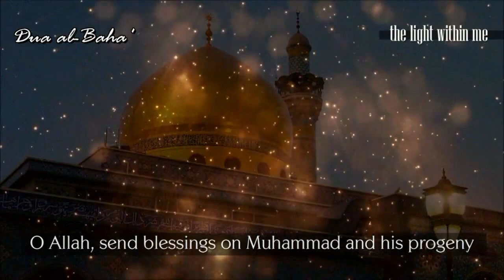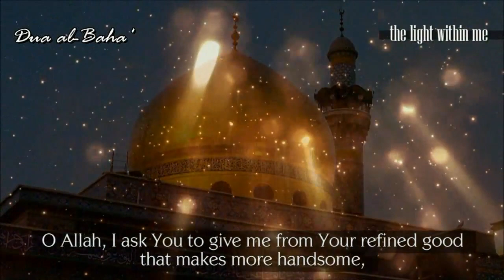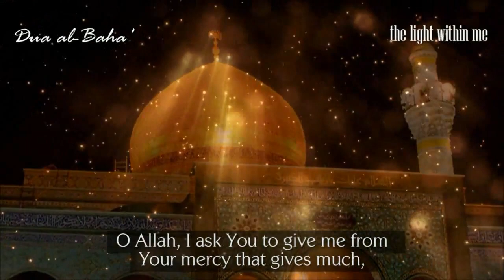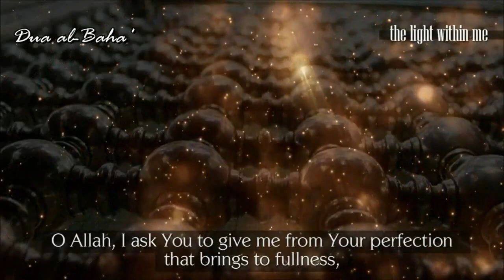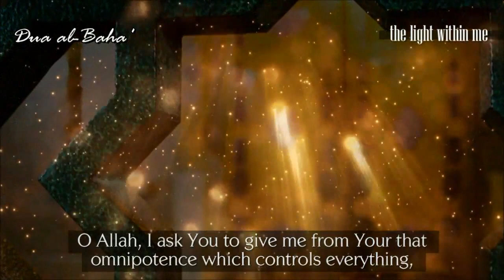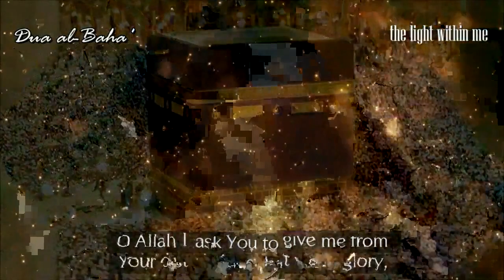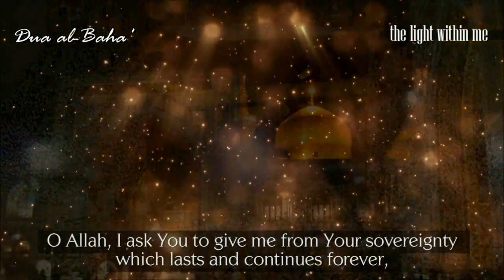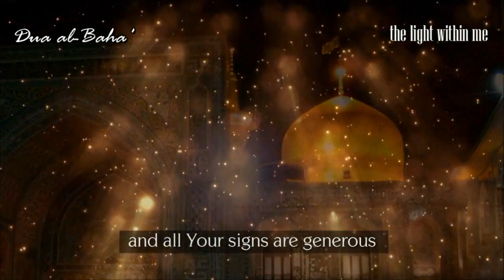Dua Baha Sh Hussein Akraf eng subs دعاء البهاء الشيخ حسين الأكرف